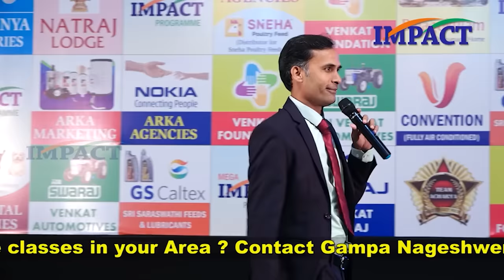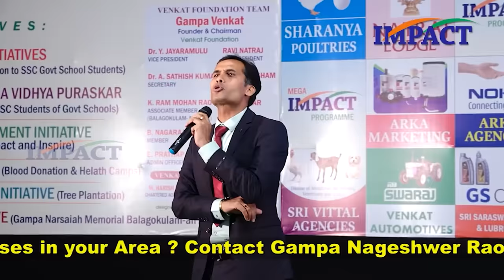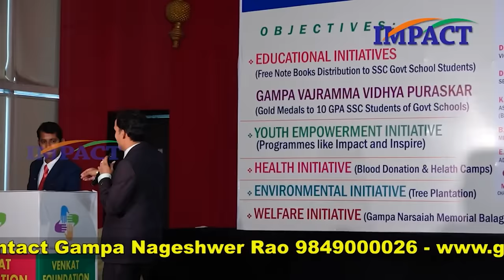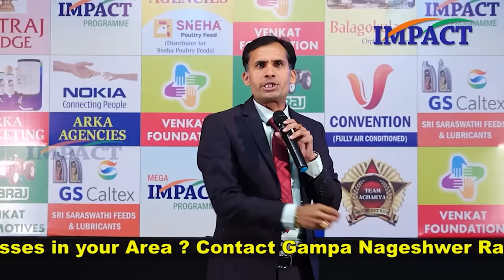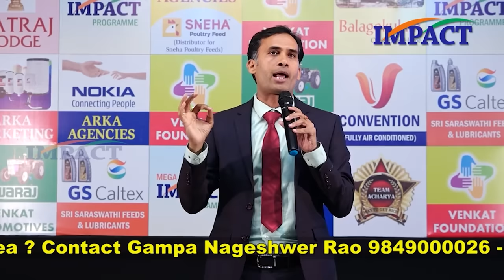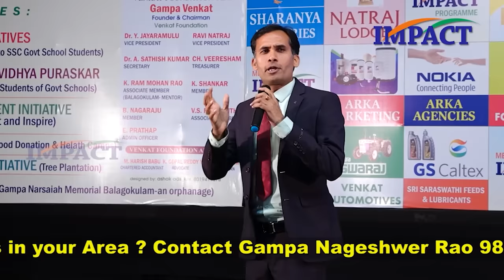Business Start చెయ్యాలి అనుకునే వాళ్ళు ఎవరిదగ్గర సలహా తీసుకోవాలి| Sripada Ram Speech